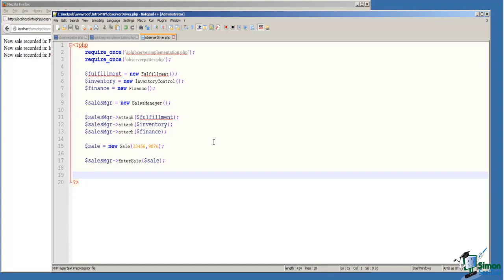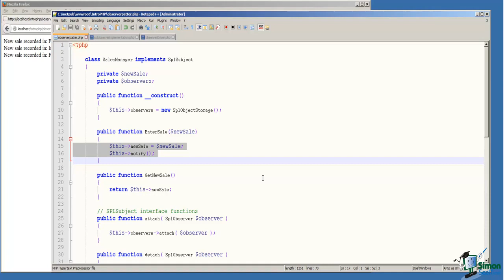044 Observer Pattern Demo | PHP Programming Training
PHP for Absolute Beginners Course Catalog – Learn PHP
Learn the basics of PHP programming. No prior experience required.

To demonstrate a basic understanding of PHP
To understand why, where and when PHP programming is used
Requirements
A computer 🙂
A desire to learn PHP Programming
Description

Do you want to be a web developer? Do you need to brush up on your PHP skills? Then you’re in the right place!
This is the best Introduction to PHP course on Udemy. You will learn everything about the basics of PHP programming using real-world examples. Source codes are included for each lesson so you can learn by deconstructing each element.

If you’re interested in learning more about PHP after taking this course, check out the most comprehensive and popular PHP course on Udemy.

PHP is an open-source (free) scripting language that allows you to create dynamic websites and work with servers. PHP has now used on over 20 million websites and over 1 million servers worldwide.

Who this course is for:
Aspiring web developers
Experienced web developers
PHP developers